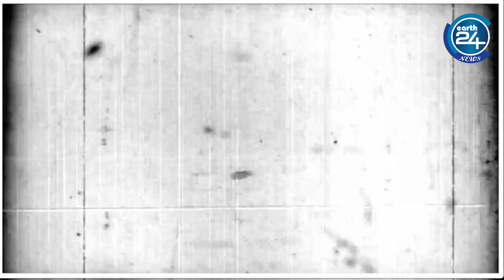PM Modi के इस फैसले से मचेगी देश में खलबली, होगी BJP की प्रचंड जीत।Uniform Civil Code | Earth24news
Prime Minister Narendra Modi on Tuesday said India needed a Uniform Civil Code (UCC) as the country could not run with the dual system of “separate laws for separate communities”.